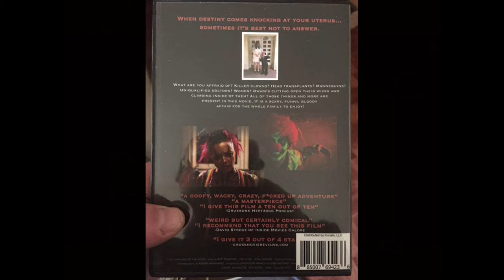Sean Patrick O'Reilly's "The Steam Engines of Oz" (2018)